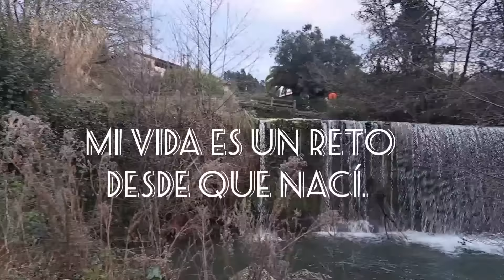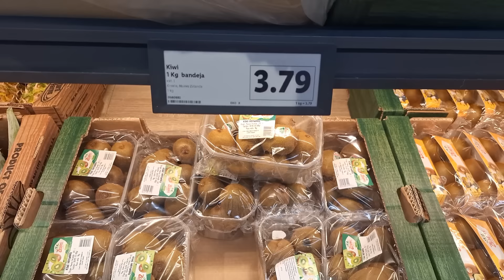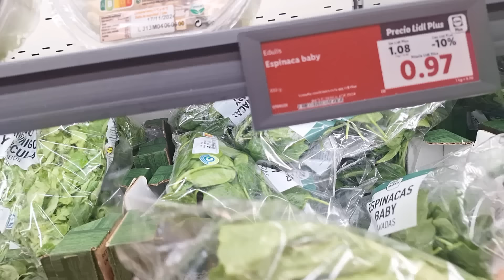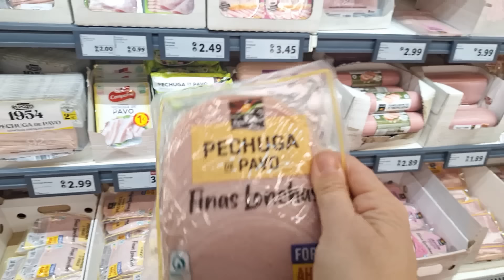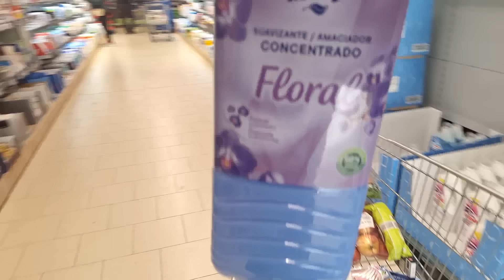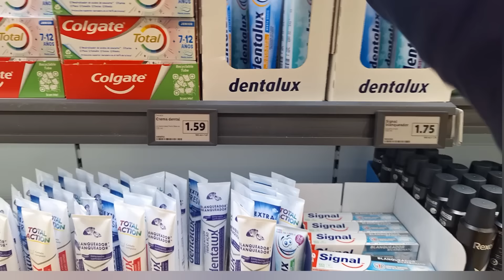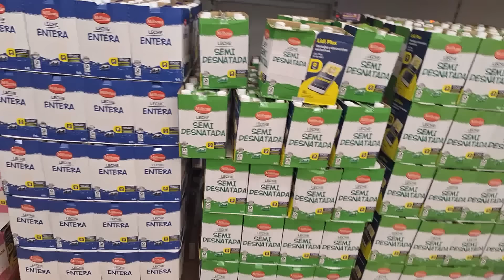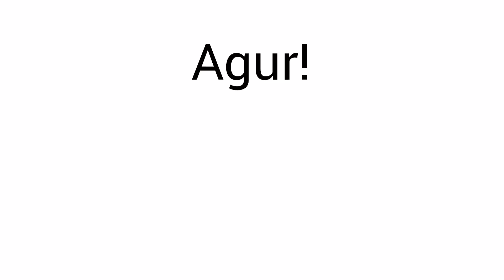COMPRA SEMANAL en LIDL y COMPARO PRECIOS con MERCADONA y EROSKI | LOS RETOS DE ANE VLOGS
Os cuento mi día a día vlogs